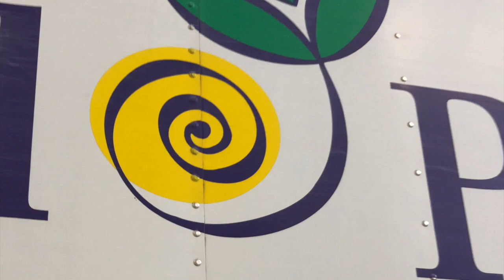A Spiral Path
A mini-documentary based on the Brownback family and their lives on an organic farm.